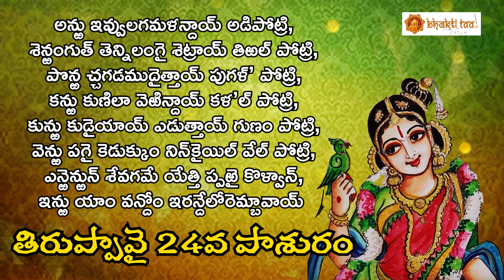Tiruppavai Pasuram -24 || Tiruppavai With Telugu Lyrics || తిరుప్పావై || Bhakthi Taal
Song : Tiruppavai Pasuram -24 || Tiruppavai With Telugu Lyrics || తిరుప్పావై || Bhakthi Taal
Narrated By : Bramhasri Eswara Venkata Ramanatha Sastri (EVR)
Produced By: B.N.Murthy, Palli Nagabhushana Rao
Bhakthi Taal